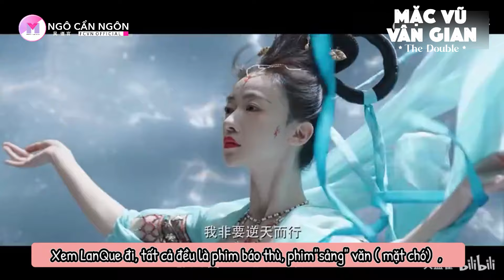VIETSUB I B TRẠM PHỎNG VẤN NGÔ CẨN NGÔN & VƯƠNG TINH VIỆT